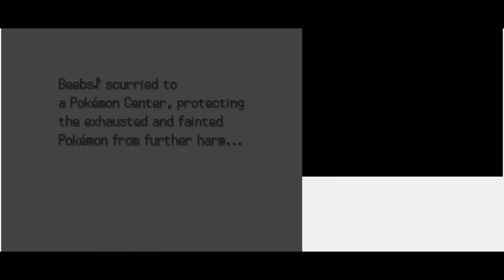Pokemon Heart Gold Randomiser Nuzlocke Ep.2 (Full Stream) | Beebs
Originally broadcast Dec 2021-Mar 2022. Can we go all the way again?